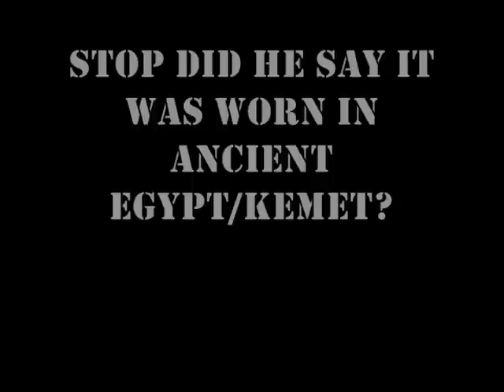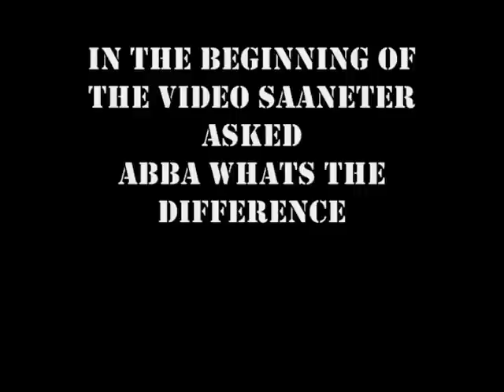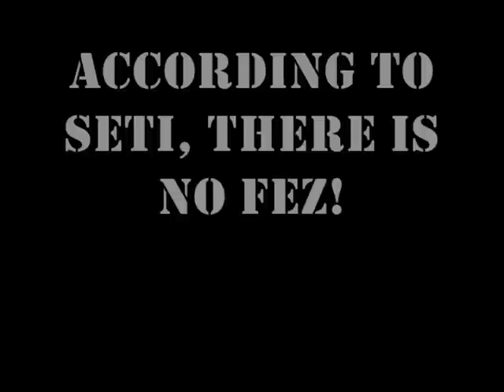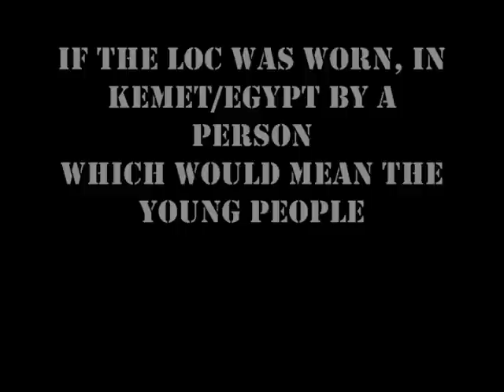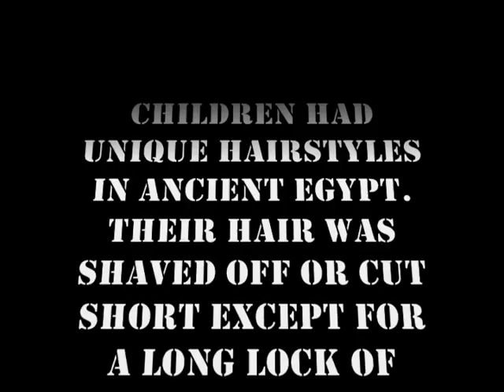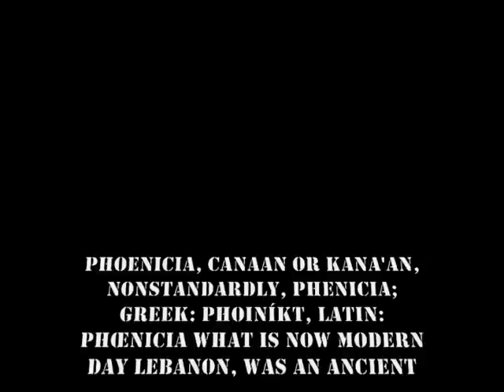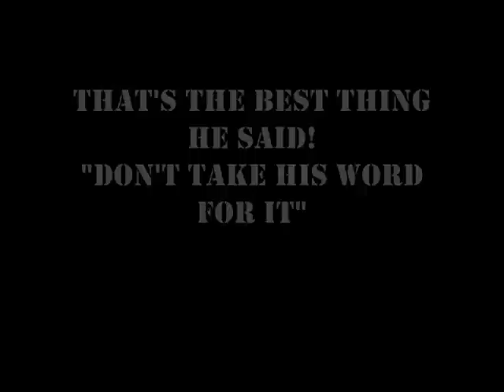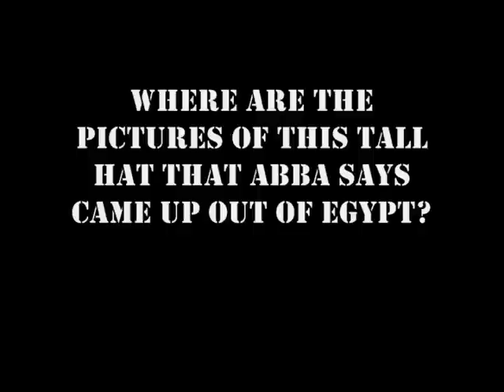ABBA EXPOSED ON FEZ IN EGYPT.wmv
ABBA OR NEB, WITH CONFUSION, CLEARLY MISLEADS PEOPLE WITH HIS PERSONAL RHETORIC AND THOUGH IT'S THE TRUTH. HE CLEARLY STATES THE TARBOOSH HAT WAS IN EGYPT/KEMET AND TAKING OUT THEN AXED DOWN. CLEARLY MY TRAVELS IN STUDYING THE TARBOOSH/FEZ THERE WAS NO BLACK TARBOOSH IN EGYPT. PLUS TO CAP IT ALL, HE IS TO OLD TO REPRESENT A LOCK BRAID BECAUSE IT WAS FOR THE YOUTH, BOYS AND GIRLS!